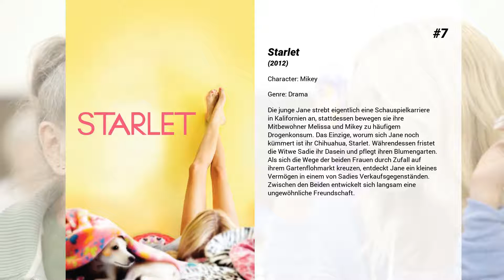Die besten James Ransone Filme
Liste über Die besten James Ransone Filme

15. Broken City
Der Ex-Polizist und Privatdetektiv Billy Taggart wird von Mayor Nicholas Hostetler, dem amtierenden Bürgermeister von New York City, damit beauftragt, dessen Ehefrau Cathleen zu beschatten. Der Politiker vermutet nämlich, dass seine Gattin fremdgeht. Das kann Taggart durch seine Ermittlungen dann auch tatsächlich eindeutig beweisen. Als allerdings der neue Liebhaber der Ehefrau nur einige Tage später tot aufgefunden wird, beginnt der Privatdetektiv, das Leben und Wirken des Bürgermeisters näher unter die Lupe zu nehmen. Was er dabei zu Tage fördert, lässt ihn immer mehr in einen Strudel aus Skandalen und Intrigen geraten. Schnell hat sich Taggart durch seine Ermittlungen einige sehr einflussreiche Feinde gemacht. Nun wird es schwierig für ihn, seinen Kopf wieder aus der Schlinge zu ziehen…

14. Ken Park
"Ken Park" erzählt die Geschichte von vier Jugendlichen aus einem kleinen Vorort von Los Angeles, deren Lebenserfahrung zwischen Familienstreitigkeiten, häuslicher Gewalt und der ersten Liebe pendelt. Der Alltag in der kalifornischen Kleinstadt Visalia ist trist. Shawn hat Sex mit der Mutter seiner Freundin Hannah, ohne dass er dabei in einen moralischen Konflikt gerät. Tate ist ein Choleriker und hasst seine Großeltern, mit denen er zusammenlebt. Er schafft es nicht, seine radikale Aggressivität zu kontrollieren - die Folgen sind verheerend. Der sensible Claude muss täglich den Hass seines Alkoholiker-Vaters ertragen. Claudes Mutter ist hochschwanger, kann ihm aber nicht entscheidend helfen, sich zu behaupten. Peaches hat zwar in der Schule keine Probleme, dafür leidet sie aber unter ihrem Vater, einem religiösen Fanatiker. Der rastet aus, als er sie mit ihrem Freund Curtis beim Sex überrascht...

13. Oldboy
Rache ist süß: Joe Doucett wacht eines Morgens auf und muss feststellen, dass es aus diesem Zimmer kein Entkommen gibt. Für 20 Jahre wird er dort gefangen gehalten. Die Begründung dafür kennt er nicht. Im Fernsehen muss er mit ansehen, wie darüber berichtet wird, dass seine Frau getötet wurde und er selbst als Tatverdächtiger gilt. Als Joe nach 20 Jahren plötzlich freigelassen wird, begibt er sich – inklusive Hammer – auf die Suche nach Antworten. Warum wurde ihm die Freiheit geraubt? Wer wollte ihn bestrafen? Und wer ist verantwortlich für den Tod seiner geliebten Frau? Joe will Rache für die Zeit in Gefangenschaft. Unterstützung erhält er von der jungen Sozialarbeiterin Marie.

12. In a Valley of Violence
Der mysteriöse Einzelgänger Paul durchstreift gemeinsam mit seiner Hündin Abbie die trostlose Wüste auf dem Weg nach Mexiko. Am so genannten Tal der Gewalt entschließt er sich dazu, eine Abkürzung mitten durch ebenjenes zu nehmen. Dass die Region ihren Namen nicht zu Unrecht trägt, erfährt er wenig später, als er auf das entlegene Städtchen Denton stößt, wo er schon kurz nach seiner Ankunft vom aufbrausenden Gilly, dem Sohn des lokalen Sherrifs provoziert wird. Doch Paul fackelt nicht lange, schlägt Gilly nieder und verlässt den Ort. Der sture Gilly will dies allerdings nicht auf sich sitzen lassen. Gemeinsam mit einigen seiner Männer nimmt er die Verfolgung von Paul auf und setzt damit endgültig eine blutige Kettenreaktion in Gang, die ganz Denton ins Verderben zu stürzen droht.

11. Kristy - Lauf um dein Leben
Nachdem die meisten Studenten über die Feiertage nach Hause zu ihren Familien gefahren sind, verbringen Justine und einige ihrer Freundinnen Thanksgiving alleine auf dem abgelegenen Campus ihrer Universität. Doch während sich die jungen Studentinnen auf einige gemütliche Tage einstellen, ahnt keine von ihnen, dass sie schon längst von einer Killer-Gruppe ins Visier genommen wurden. Diese macht ohne erkennbare Motive Jagd auf junge Frauen und ermordet diese auf bestialische Weise, um ihre Bluttaten anschließend im Internet zu veröffentlichen. Ihren Opfern geben sie dabei stets den Namen Kristy. Als Justine der drohenden Gefahr gewahr wird, schlägt ihr Hochgefühl in nackte Panik um und sie flüchtet sich in die Campus-Bibliothek, wo ein unerbittlicher Kampf um Leben und Tod beginnt.

10. Freakonomics
Auf Grundlage des gleichnamigen Bestseller-Buchs von Steven Levitt, einem erfolgreichen Professor der Wirtschaftswissenschaften, und dem Journalisten Stephen Dubner, erkundet der Film unsere Gesellschaft mit rationalen Werkzeugen aus der Wissenschaft. Nicht selten lassen uns die Antworten schmunzeln, decken Irrtümer auf oder bieten verblüffende Aha-Momente. Unter anderem von den Machern von "Super Size Me" und "Jesus Camp", sorgt der Dokumentarfilm für einen wahrhaft skurrilen, unterhalsamen Kinoabend.

9. Mr. Right
Martha hat nach...